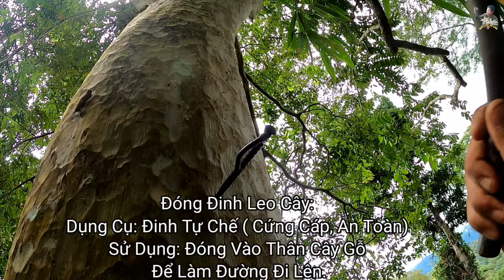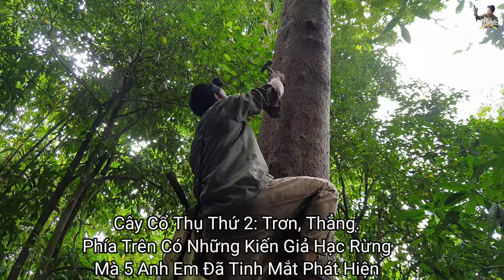Tầm Lan Giả Hạc Rừng YALY Cùng Người JRAI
Kênh Youtube: NGƯỜI TẦM LAN

Em xin cảm ơn, chúc các anh chị online vui vẻ